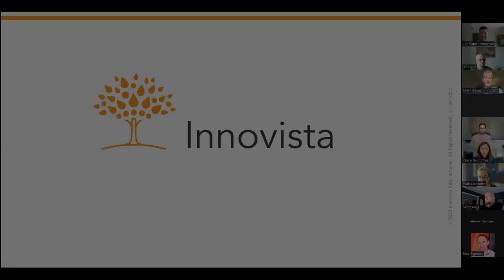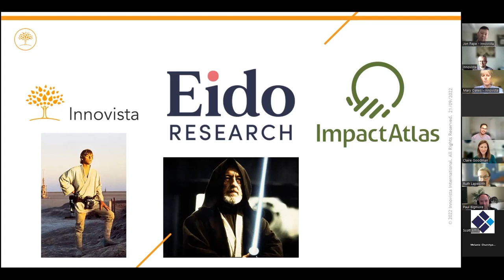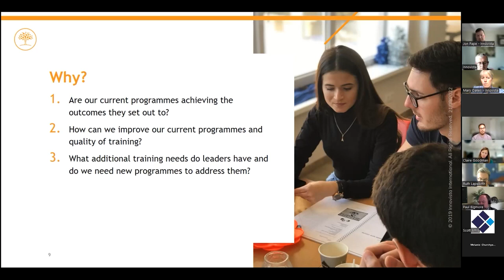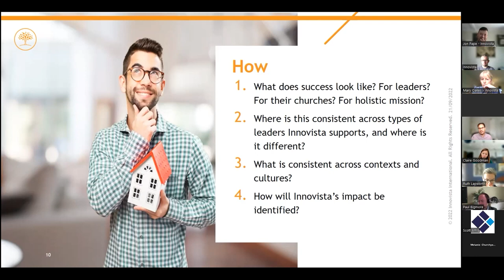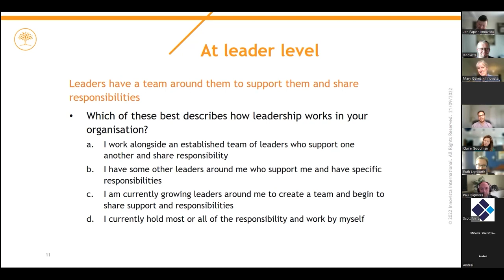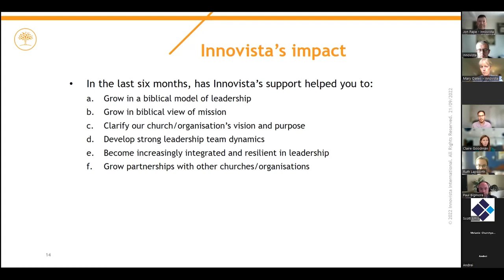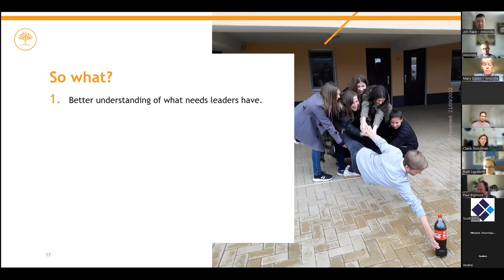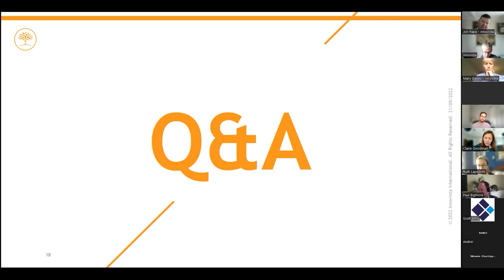Achieving and measuring success in Christian ministry: Innovista/Eido Research/Impact Atlas webinar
What does success look like for Christian leaders, churches or the communities around them? How can you measure impact? This webinar from Innovista International explores ways of doing this using a learning and impact system developed in conjunction with Eido Research and Impact Atlas.